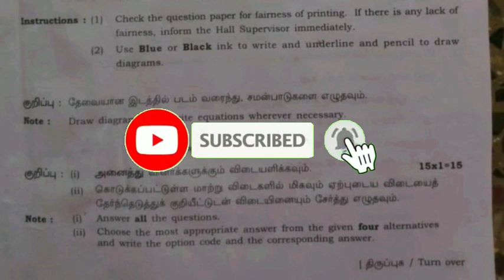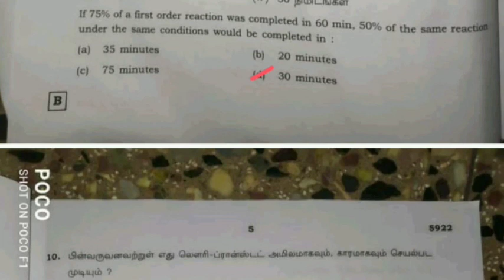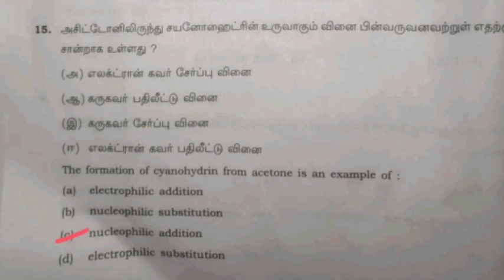12th Chemistry Public Exam answer key 2022 | TN 12th Chemistry Public Exam Full Answer key 2022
if Telegram Link is not working means Search Our channel name "12th Pullingo"

12th Chemistry Public exam answer key
12th chemistry Public exam answer key 2022
12th Chemistry Exam answer key 2022
12th Chemistry answer key 2022
12th Exams Chemistry answer key 2022